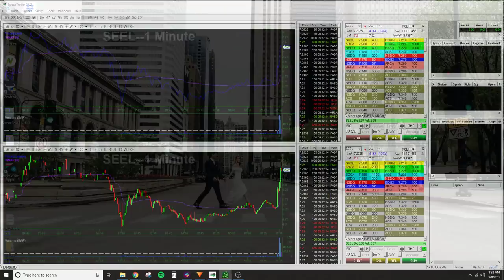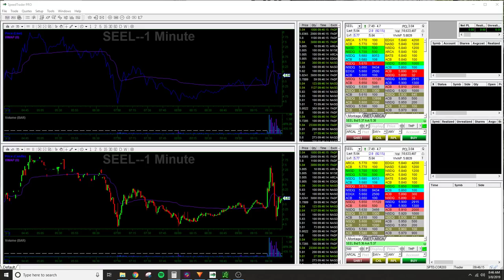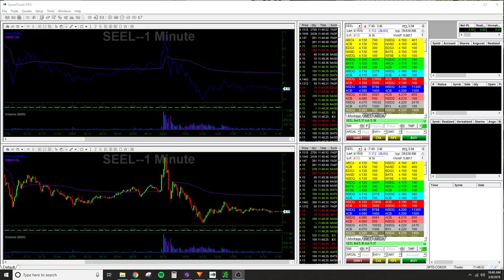SEEL Short Squeeze $4.50-$7.50 | March 8th 2019 | RAW FOOTAGE